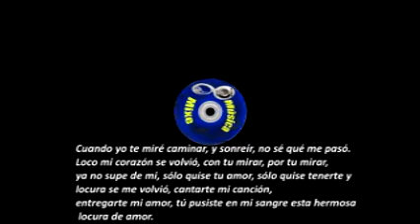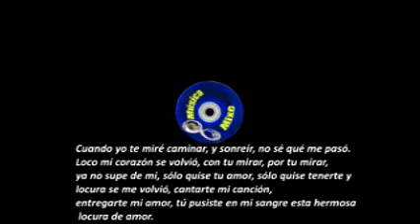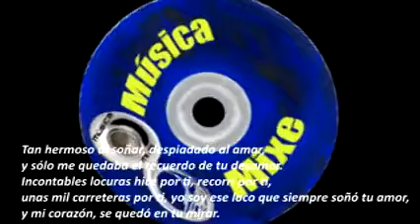"Corazón de loco". (Con Voz) Honorio Cano. Filarmónica + karaoke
Corazón de loco. (Voz) Honorio Cano. Banda Filarmónica.

Mook Sho'k Totontepec Mixe,